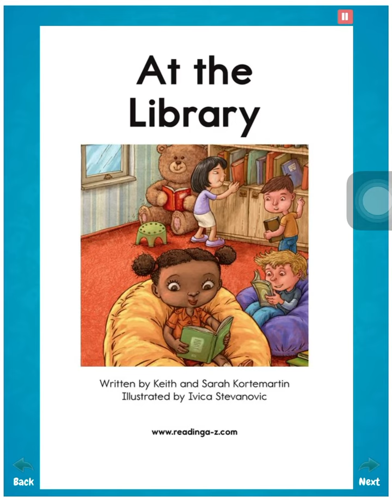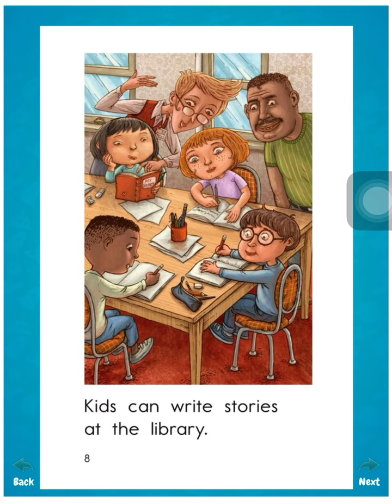At The Library